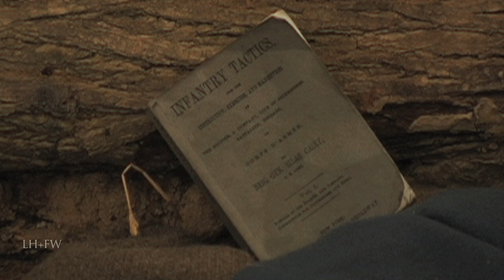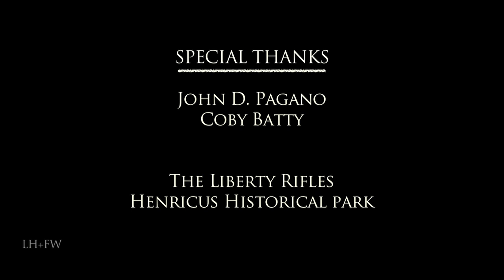Civil War - Union Army "The Vermont Brigade" - A Short History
A Civil War Historical series featured only on this channel -- bringing to life with vivid recreations, sound and editing -- focused living-history documentaries on Civil War battles, brigades and personalities -- as well as some of the men who led and those who followed and fought with heroism and without regard for themselves - fighting for family, home… love of country and the men standing in line next to them.